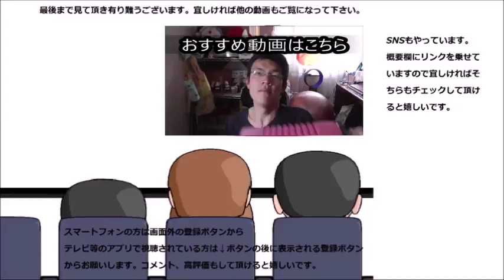ジョージア ジョージアプレミアム最高傑作を飲んでみましたが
ジョージア　ジョージアプレミアム最高傑作を飲んでみました。
ですがこれは……？